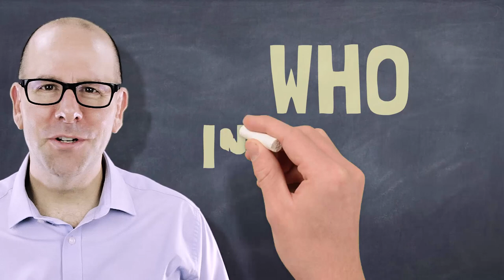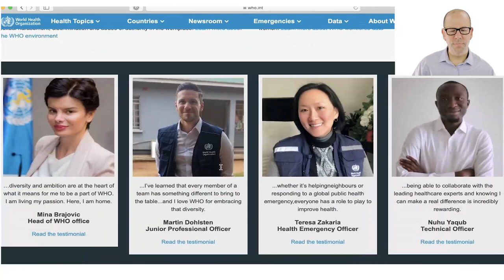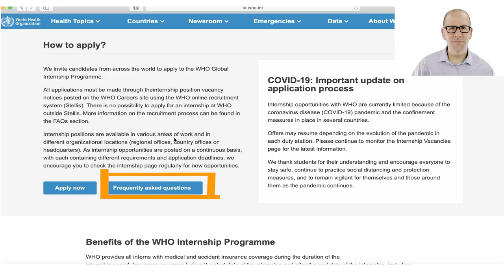How to get an internship at the World Health Organization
If you are interesting in working in public health then you'll enjoy this video. I did an internship at the World Health Organization and discovered public health and global health. It was extremely good for my professional development. In this video I walk you through the pros and cons of a WHO internship and where to find more information about how to apply. If you want to progress your career in public health then an internship at the WHO might be the right thing to do. It won't lead to a job at the WHO but it will lead to employment opportunities in other UN agencies like UNICEF. The World Health Organization is a fantastic organization and I highly recommend looking into this wonderful opportunity.

This channel posts global health and public health teaching videos and videos about how to find the right job in global health.